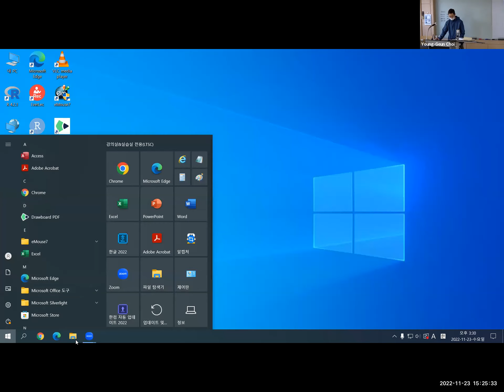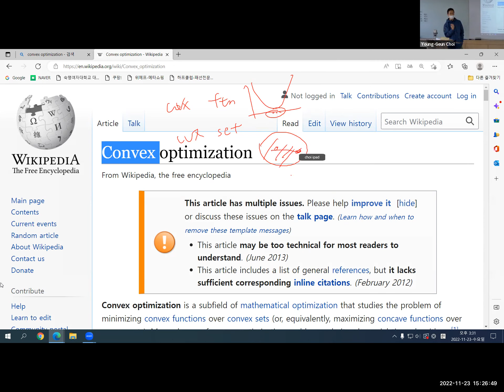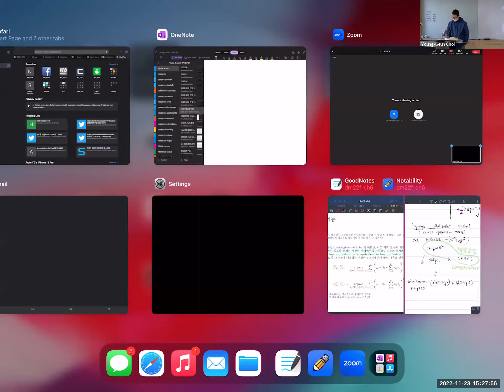6. 선형모형 선택과 규제 3/ 규제항의 효과 (분산 감소, 적합모형의 간단화, 고차원 자료 적합) [데이터마이닝, 숙명여대 통계학과 221123]